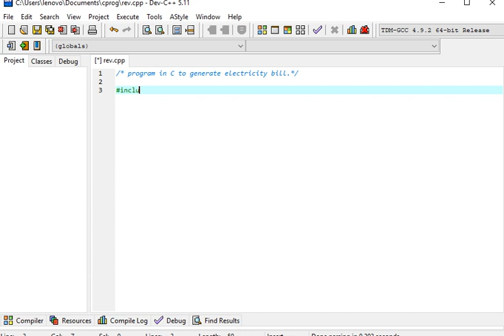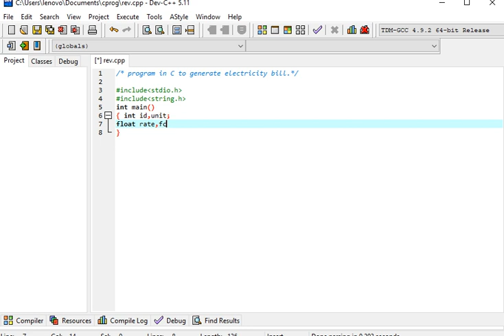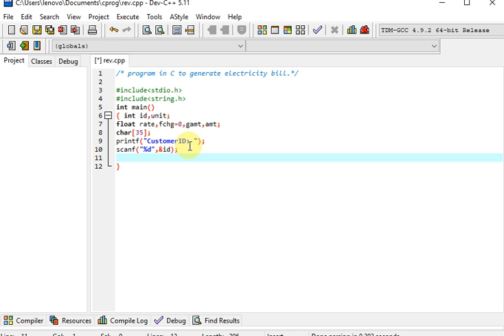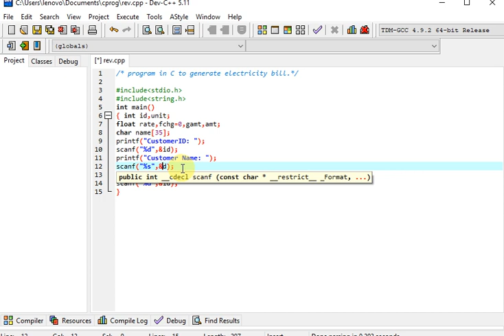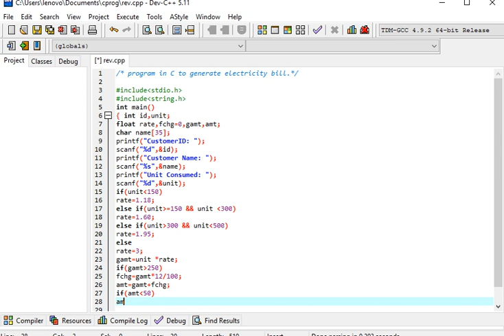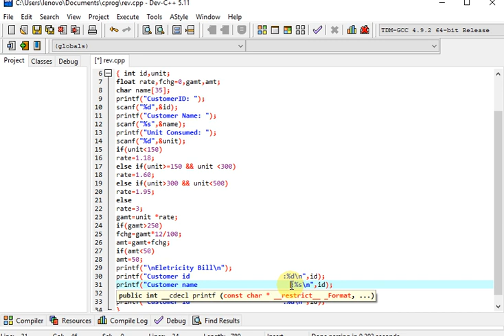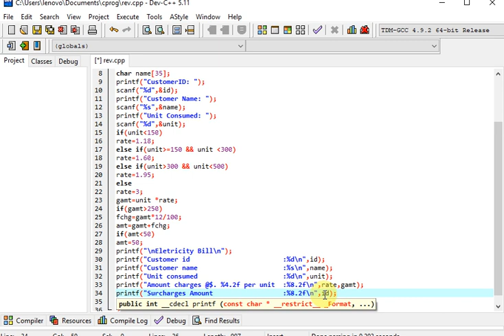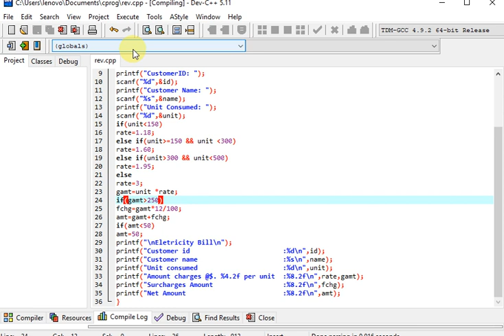program in C to generate electricity bill